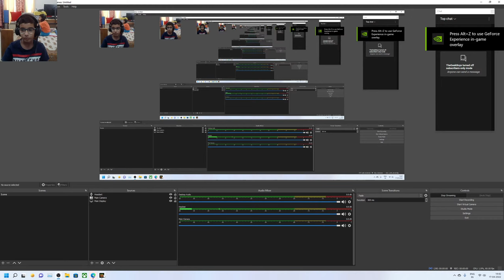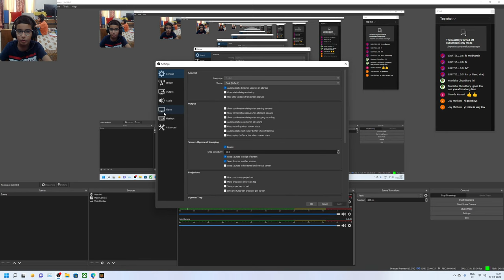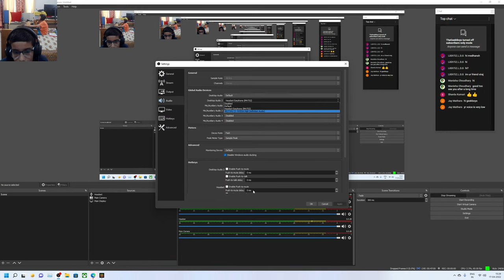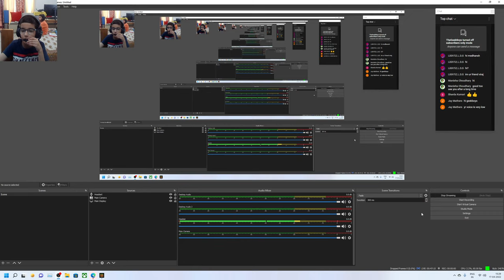Playing Minecraft Lucky Block, LIVESTREAM..!!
Video Title: Playing Minecraft Lucky Block, LIVESTREAM..!!

GAME TITLE: Minecraft
Genre: Sandbox, Survival
Mode: Single-player, Multiplayer
Developer: Mojang Studios
Publisher: Mojang Studios, Microsoft Studio, Sony Interactive Entertainment
Designer: Markus Persson, Jens Bergensten
Artist: Markus Toivonen, Jasper Boerstra
Composer: C418
Release: 18 November 2011
Platform: Windows, OSX, Linux, Android